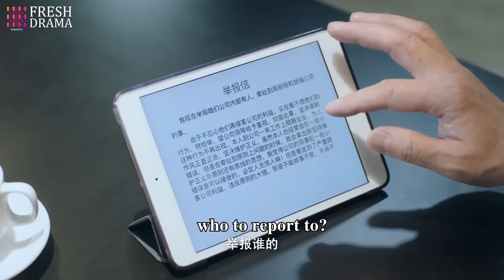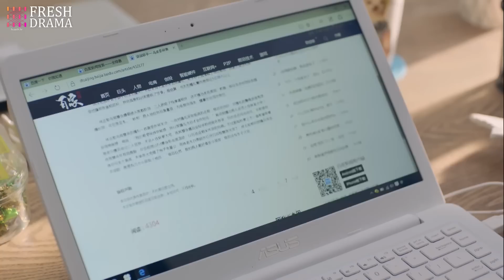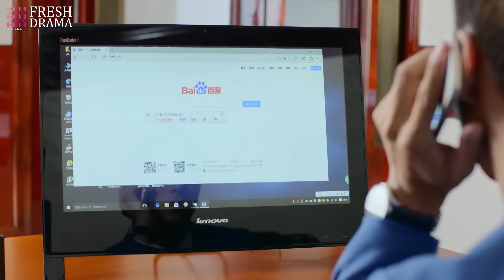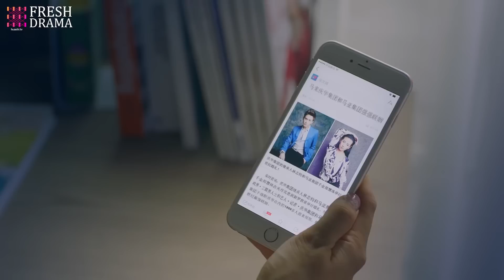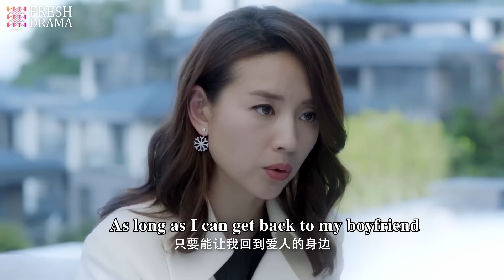【ENG SUB】Her Last Kiss EP21 | Chen Ya An, Lee Seung Hyun | Her fiance missed before their wedding...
Her Last Kiss

💙Synopsis:
Lu An Na is an ordinary girl working for a magazine company. She gets a call from her korean boyfriend saying his last words of "Farewell". She turns on the television and learns that the South Korean ferry he is in is sinking. Unwilling to believe the tragic turn of events, she resolutely embarks on a journey to chase the truth and find her lover.

Subtitles: English [CC]